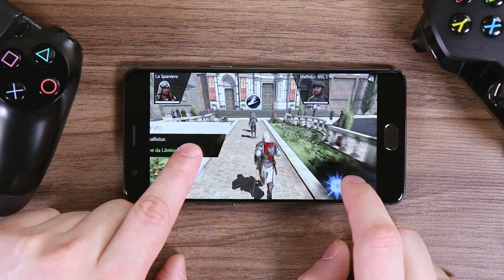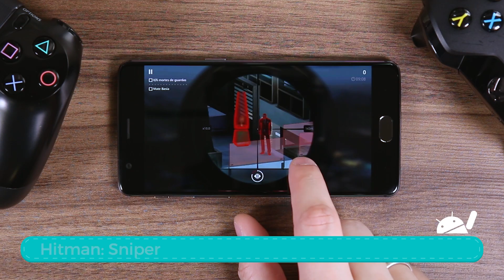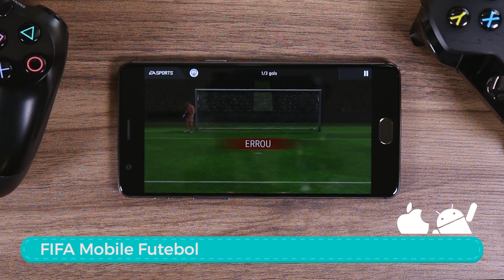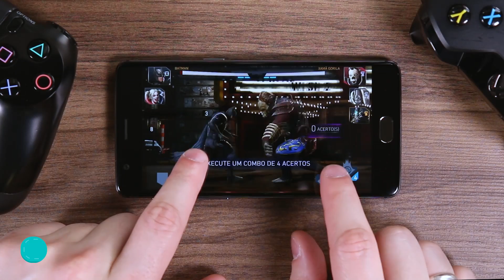Melhores jogos dos consoles para smartphones - POCKET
Links dos apps:
1. Grand Theft Auto: San Andreas
2. Mortal Kombat X
3. Assassin’s Creed Identity
4. Lara Croft: Relic Run
5. Need for Speed: Most Wanted
6. Hitman: Sniper
7. Batman: Arkham Underworld
8. FIFA Mobile Futebol
9. Deus EX: The Fall
10. Super Mario Run
11. Injustice 2
12. Uncharted: Fortune Hunter

Olá fãs do Baixaki! Chegou a hora de trazer uma seleção de Melhores Apps um pouquinho diferente daquela que vocês estão acostumados.
No lugar de ficar apenas com nossa lista semanal para Android, nós agora temos um segundo quadro focado em ajudar aqueles que procuram aplicativos com temas específicos.
Dito isso, a lista funciona da mesma maneira que o Melhores Apps comum, e também pode ser conferida diretamente do nosso app oficial. Os Melhores Apps da Semana, aliás, continuam como sempre.
Quanto ao tema de hoje? Como você deve ter percebido pelo título do vídeo, são jogos para quem é fã do mercado de consoles e quer ter suas séries favoritas no celular.

CRÉDITOS
Texto: Paulo Bonilauri
Narração: Danilo Amoroso
Imagens: Danilo "Salsa" Boros
Edição de vídeo: Danilo "Salsa" Boros
Arte da thumb: Carolyne Alves
Gráfico: Aline Sentone e Carolyne Alves

Segundas:
14h - Produto
17h - Hoje no Tecmundo
18h30 - Drops

Terças:
11h - Lista/Reportagem Especial
14h - Produto
17h - Hoje no Tecmundo
18h30 - Drops

Quartas:
14h - Produto
17h - Hoje no Tecmundo
18h30 - Drops

Quintas:
11h - Tecmundo Explica (animação)
14h - Produto
17h - Hoje no Tecmundo
18h30 - Drops

Sextas:
11h - Melhores Apps
14h - Produto
17h - Hoje no Tecmundo
18h30 - Drops